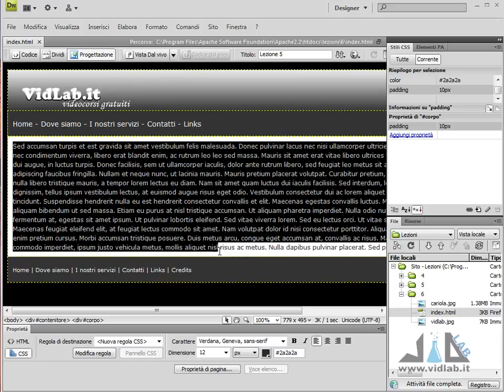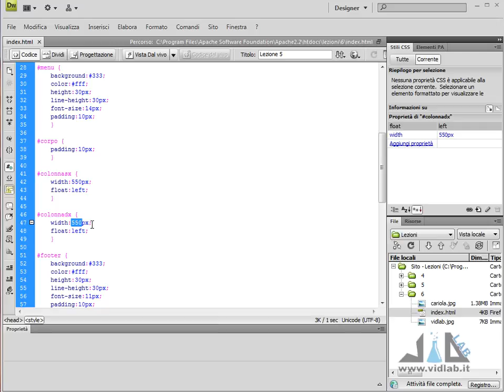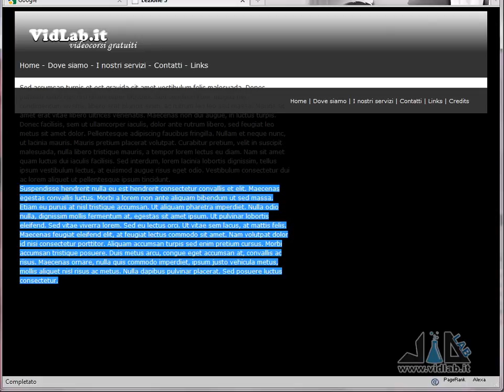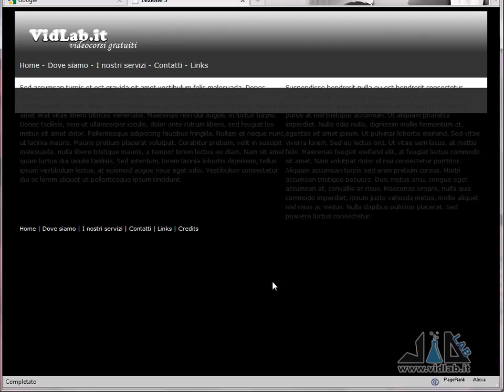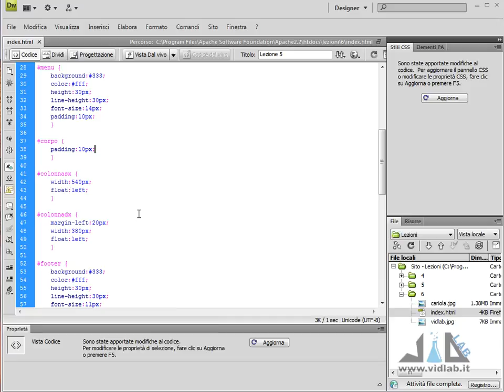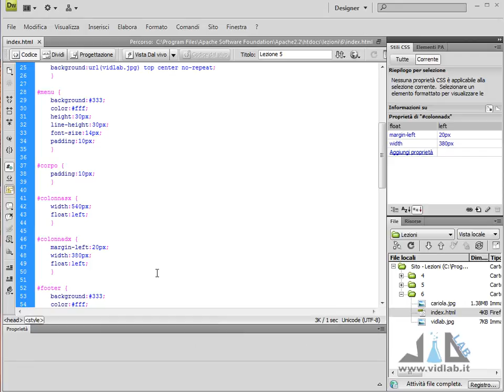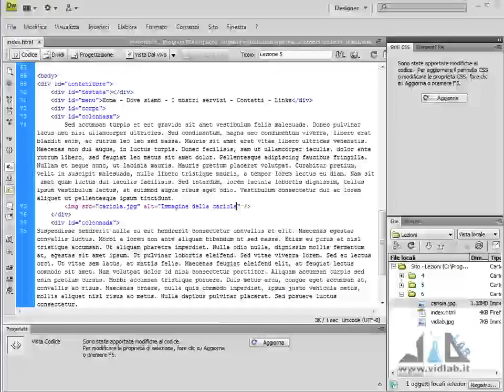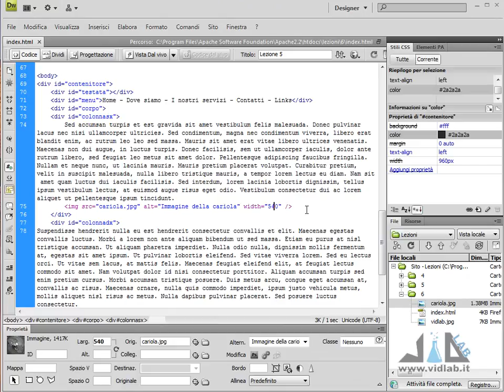Videocorso HTML e CSS - lezione 6 - Un layout a più colonne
In questo videocorso verrà mostrato come realizzare un layout a più colonne con l'uso dei CSS e quindi completamente table-less!